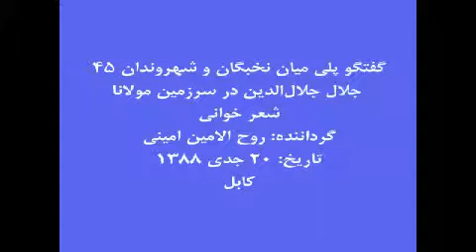جلال جلال‌الدین در سرزمین مولانا - 7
مکان: کابل، تالار بنیاد فرهنگی شهید مسعود
زمان: یك شنبه 20 جدی 1388
سخنران‏ها: همراه با شاعران و اهل فرهنگ و هنر افغانستان